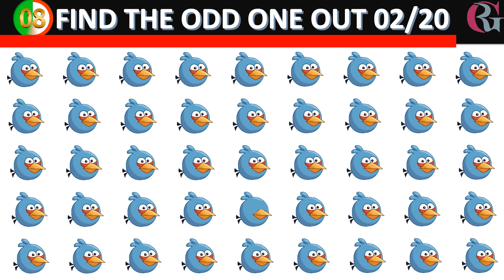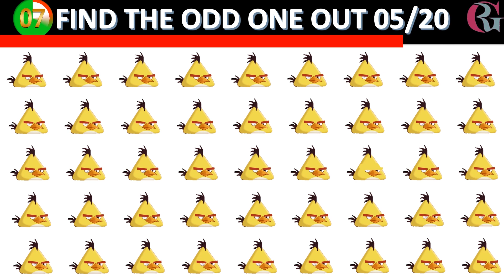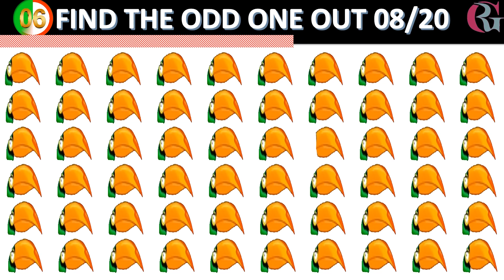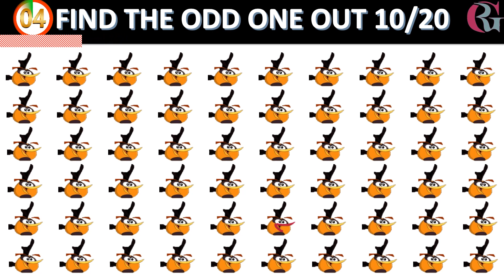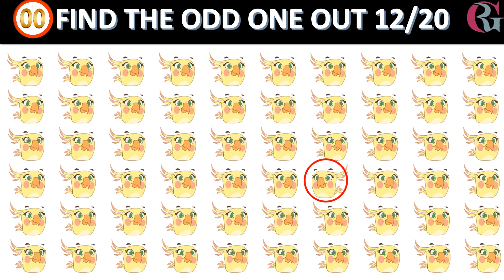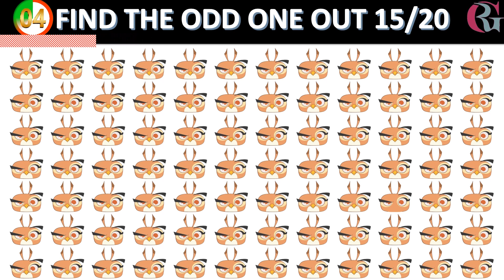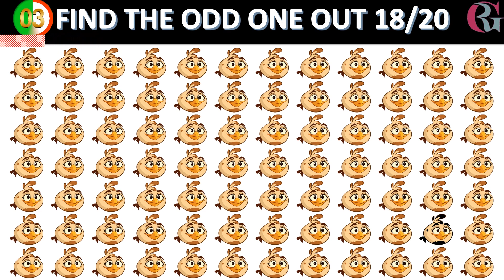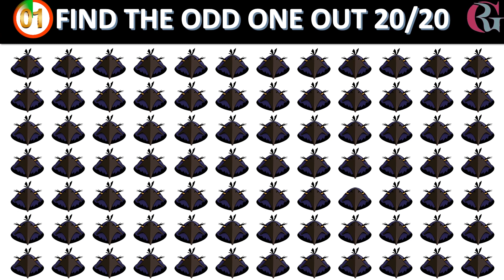🐦🔍 Angry Birds Seek & Spot: 3-Level Odd One Out Adventure!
Welcome to an exhilarating quest in the whimsical world of Angry Birds! Join us in this thrilling Seek & Spot adventure as we journey through three levels of puzzling excitement, searching for the elusive odd one out. Get ready to sharpen your observation skills and embark on a feathered frenzy of fun!

🎮 Level 1: Piggy Paradise 🎮
In our first level, we find ourselves amidst the chaos of Piggy Paradise. Keep a keen eye out for subtle differences amidst the piggy mayhem and explosive action! Can you spot the odd one out amidst the piggy shenanigans?

🚀 Level 2: Bird Bonanza 🚀
Next up, we soar into the heart of Bird Bonanza, where the Angry Birds are gearing up for battle. Amongst the flurry of feathers and catapulted chaos, lies the odd one out waiting to be discovered. Will your eagle eyes prevail in this avian adventure?

🏰 Level 3: Castle Clash 🏰
In our final level, we storm the castle and confront the pigs in their fortified fortress. Amidst the castle walls and towering structures, lies the ultimate challenge – spotting the odd one out amidst the castle clash! Are you up for the challenge?

Join us on this epic journey through the vibrant world of Angry Birds as we seek out the elusive odd one out in each level. Share your findings in the comments below and challenge your friends to beat your spotting skills. Get ready to unleash your inner detective in Angry Birds Seek & Spot! 🐦🔍🎉